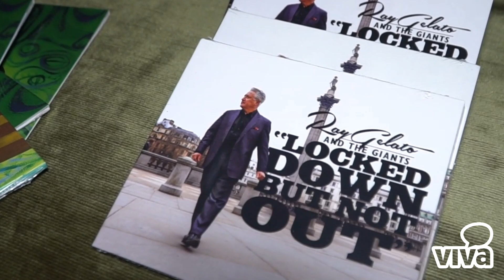Trani - Intervista al musicista Ray Gelato